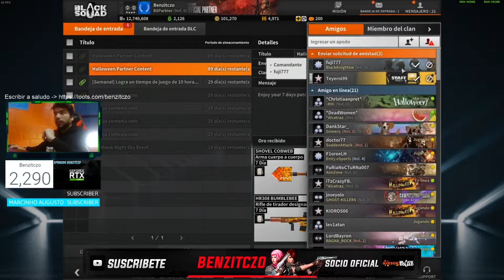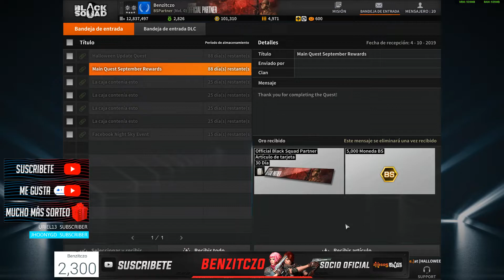NUEVA LAS ARMAS HALLOWEEN SKINS MUY HERMOSA | Black Squad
Nuevo las armas todos ¿Hermoso bueno?

GAMESCOM BLACK SQUAD.

¡MUCHAS GRACIAS!

I7-8750H
RTX™2070 - 8GB
144HZ - 3ms
1TB SSD